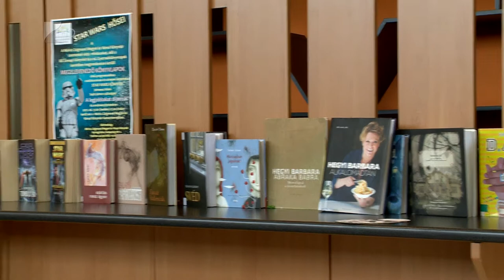Könyvhét Nyíregyházán - Kölcsey Tv